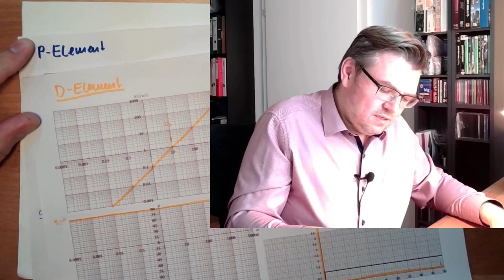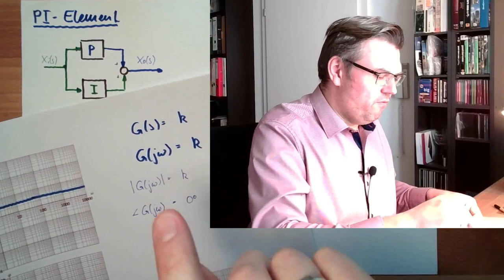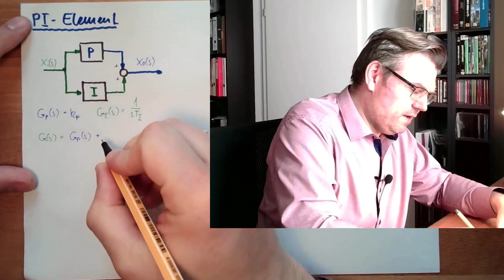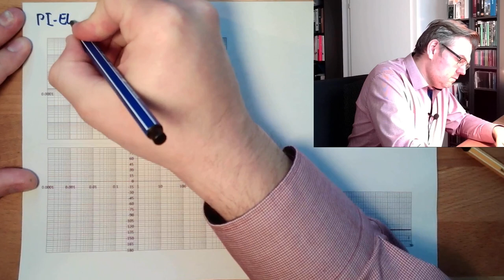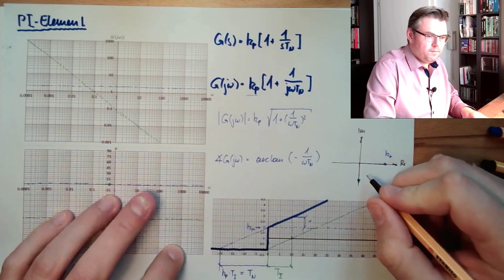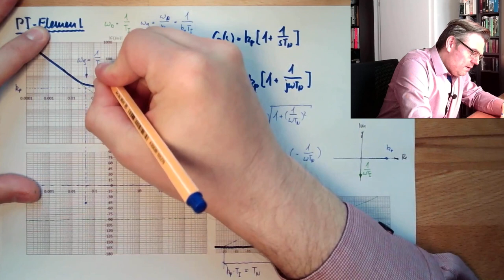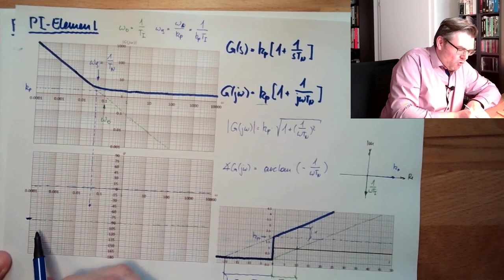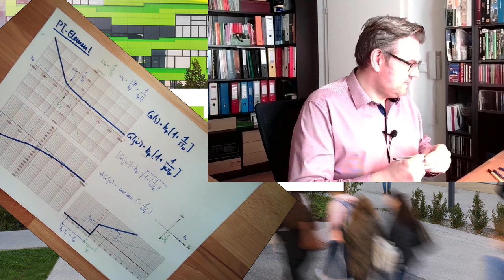Control 40: PI-Element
The very important PI-element is described here. A combination of proportional- and integrational-element. PI-elements are widely used as contineuous controller nad therefroe this element does have a special importance.